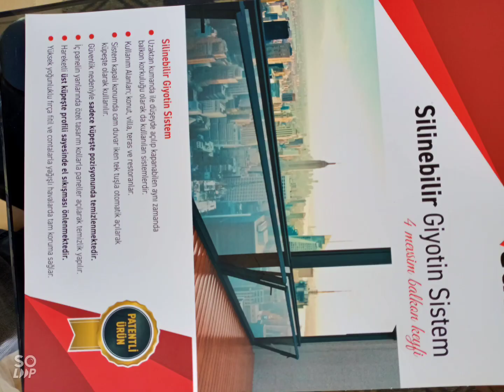MARDİN GİYOTİN CAM İMALATI